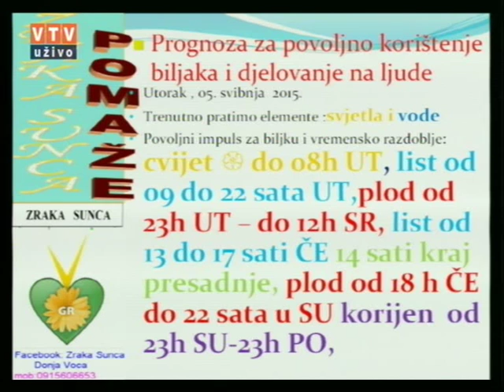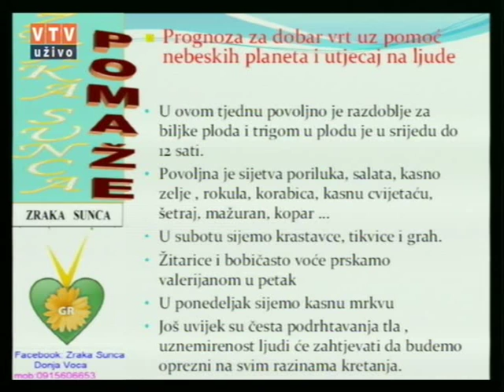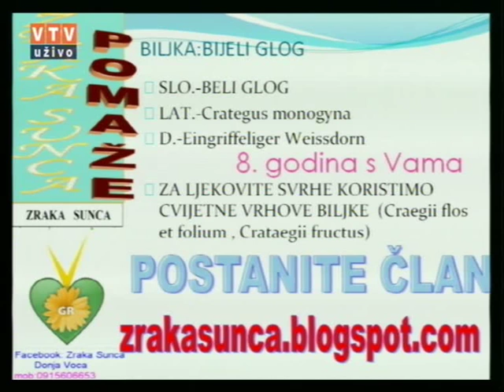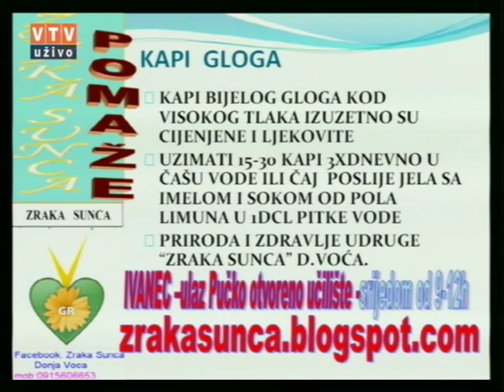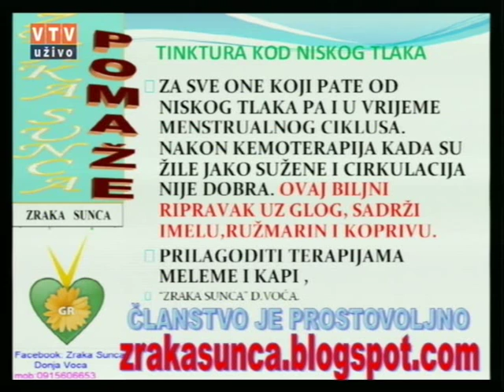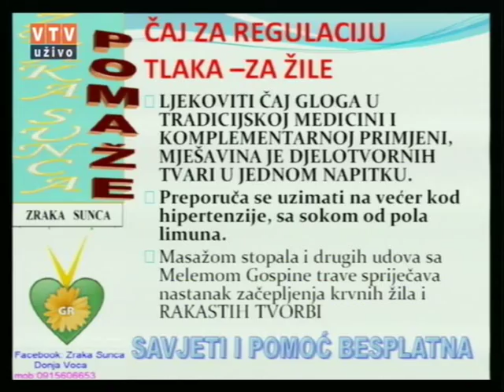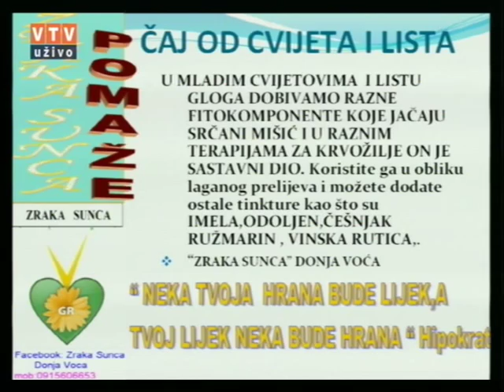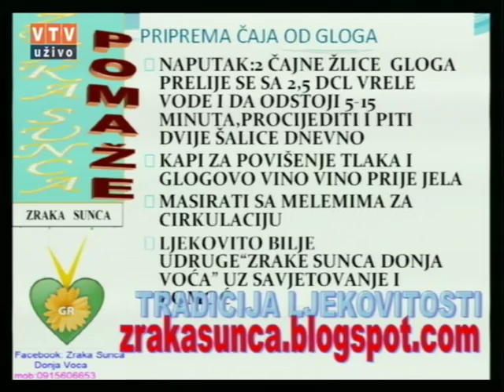Velike tajne malog vrta "Bijeli glog" 05 05 2015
"Bijeli glog"